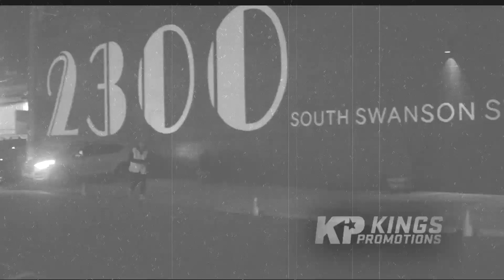2300 Arena 12 10 2022 Julian Gonzoles vs Eric Mawriquez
December 10th was another great venue put on by KING`s Promotions at the historic 2300 arena in the heart of Philidelphia. Many greats have come through these doors and went on to become past and present champions. Well, this night Marshall Kauffman, Andrew Foy, and James Bartley has put together another stable of greats with the likes of Alexis Mones, Julian Gonzalez, Thanjhae Teasley, James Bernadin, and Rasheed Johnson. RWB Sports want to thank them for letting us be a part of history in the making.